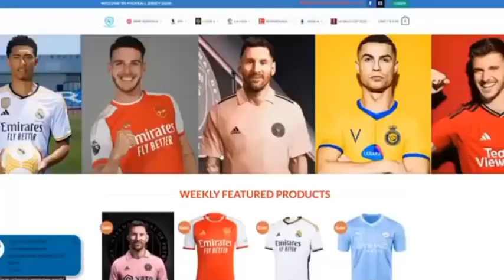Football Highlight | Ruud's Final Game In Charge! | Man Utd 3-0 Leicester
Football Highlight
Epl
Premier League
Manchester United
Man U
Leicester
Man U vs Leicester
Football
Club Football